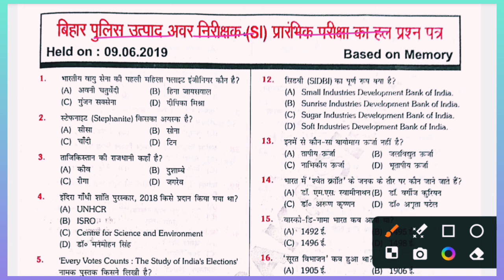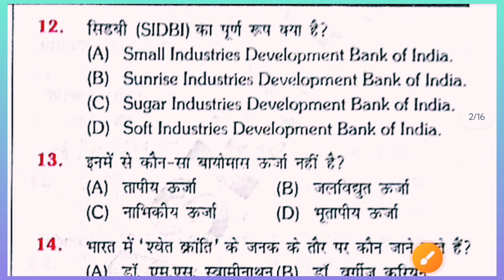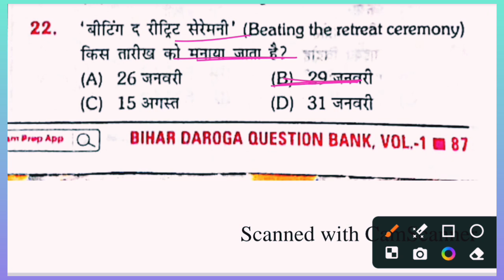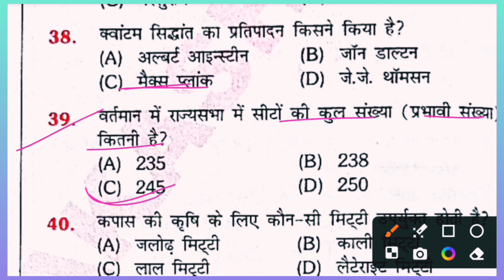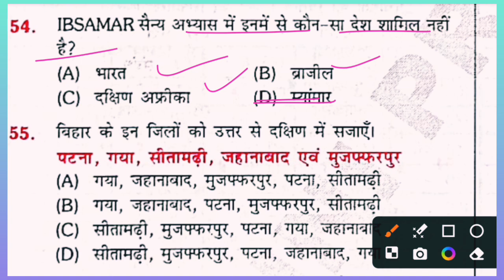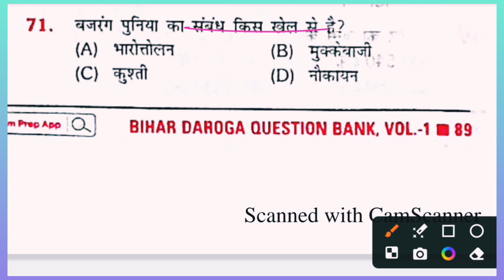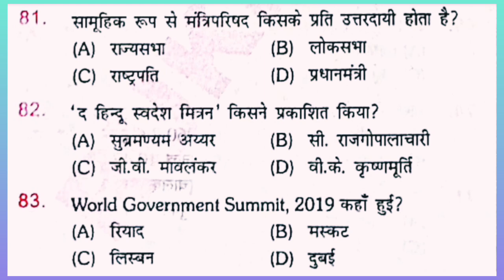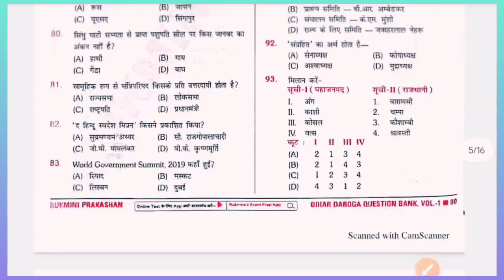Set-06 || Bihar Si Platform Question Bank 2024 || Bihar Droga 2024 - 2025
Set-06 || Bihar Si Platform Question Bank 2024 || Bihar Droga 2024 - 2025 biharpolice @nauhattatech98
____________________________________________Teligram Channel Pdf For Search Now :-
NAUHATTA TECH OFFICIAL
Bihar si New book
Bihar si best book
Bihar daroga previous year question
Bihar daroga platform book
BPSSC test series
Bihar daroga mode set 2024